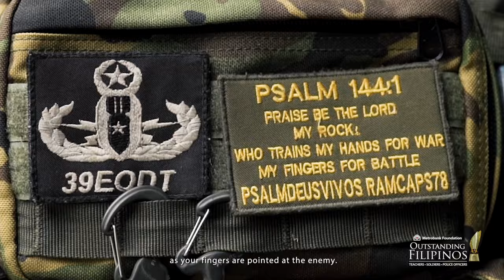Marawi’s Lead Explosive Ordnance Disposal Expert | Full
Watch Master Sergeant Ramil Caporas, Marawi’s Lead Explosive Ordnance Disposal Expert, as he shares his experience in leading his troop at the frontlines during the Marawi siege.

For him, leadership entails a strong sense of duty and regard for the welfare of your men. He believes that being a soldier requires, above all, unwavering love for country which he hopes inspires other Filipinos.